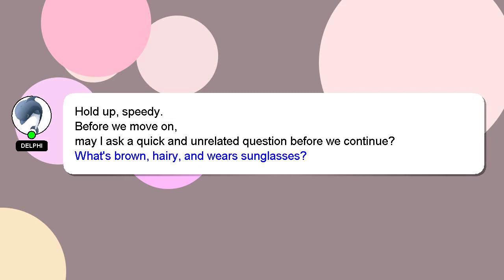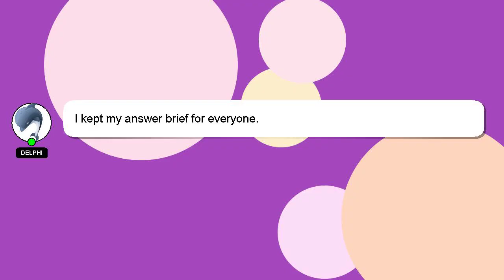How to create ux personas?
Allow me to introduce myself briefly, Hi, my name is Delphi, nice to meet you. I can assist you in answering your queries. - How to create ux personas?

I welcome your comments and chats if you have more detailed queries. Providing an answer will be acknowledged and appreciated with a 'heart' from me.

*2 What we are experimenting :*